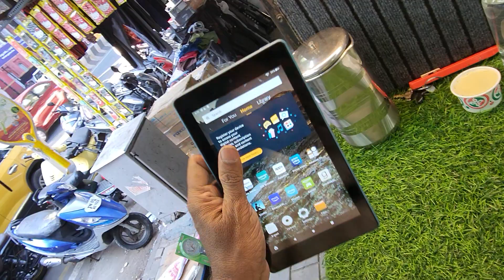AMAZON TAB 1GB RAM 16GB ONLY TAP RS 1500. PH 80561 61371 75502 04251